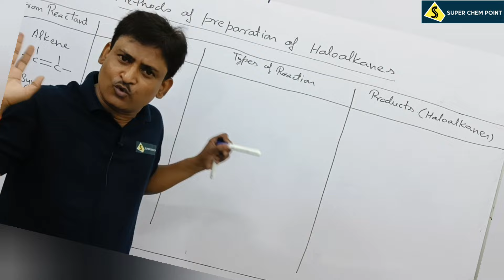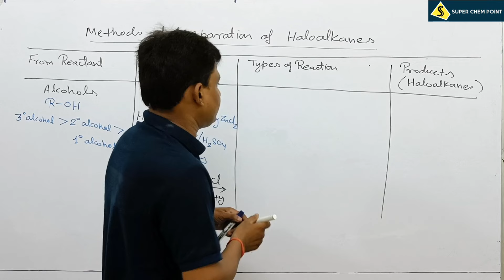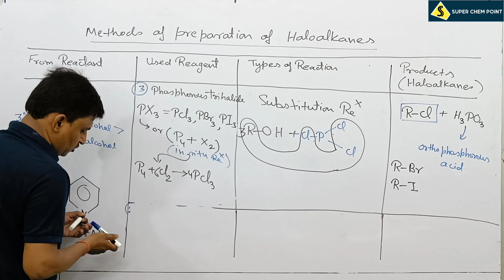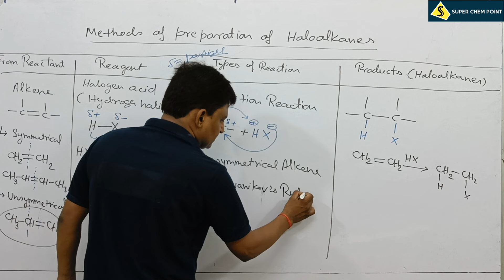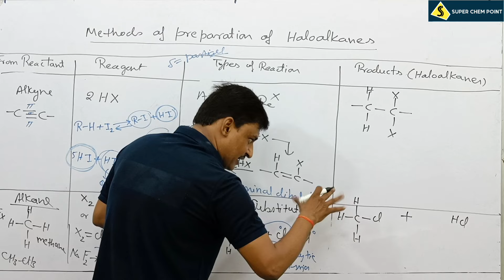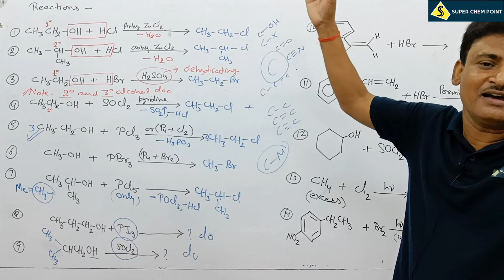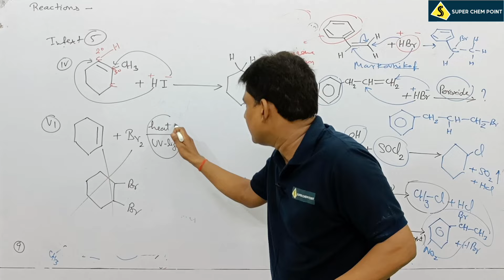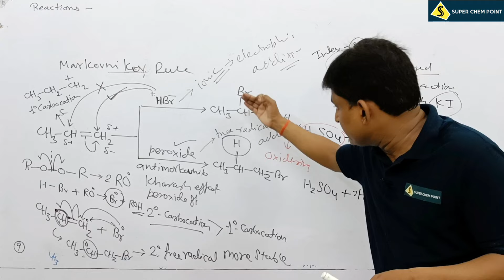haloalkanes | haloarenes | L-3 | methods of preparation#1 | class 12 | JEE | NEET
L-3 | methods of preparation#1 |
haloalkanes | haloarenes | NCERT based | दमदार Concept |12 | JEE | NEE
upi ID: guddu9935-1@okaxis
haloalkanes and haloarenes class 12
haloalkanes and haloarenes class 12 jee
haloalkanes and haloarenes class 12 ncert line by line

Haloalkane and haloarenes are hydrocarbons where one or more hydrogen atoms are replaced by halogen atoms. When a hydrogen atom is replaced by an aliphatic hydrocarbon with a halogen atom the compound formed is called haloalkane. Alkyl halide and halogeno alkane are other names for the same thing.
Haloalkanes are a group of organic compounds that are comprised of alkane compounds with halogens.
There may be one or more halogens in one place.
 Haloarenes is a group of organic compounds that contain fragrant compounds with one or more halogen atoms.
An alkyl halide is another common name for Haloalkanes. More importantly, one or more halogen atoms in these compounds bind directly to the scented ring.
Aryl chlorides are the most common and important members of this group.
 E.g - Bromobenzene - C6H5Br (sp2C)
Differences between Haloalkanes and Haloarenes:
Haloarenes are a group of organisms that consist of aromatic compounds containing one or more halogen atoms.
The main difference between haloalkane and haloarenes is that haloalkane is an aliphatic compound containing halogen, while haloarene is a fragrant compound containing halogen.
In addition, haloalkanes do not have fragrant rings, but haloarene does. Haloalkanes can be produced from alkanes using free radical halogenation, from alkenes and alkynes, from alcohol to carboxylic acids, etc.
However, the two most common ways to produce haloarene are the direct smell of fragrant rings and the Sandmeyer reaction.
Therefore, this is another major difference between haloalkane and haloarene.
ClassificationHaloalkanes and haloarenes come in several types. These types can be defined based on the number and location of halogens.
They Can be Classified based on the number of hydrogen combined with sp3 C — X Bond Compounds with sp2 C-X Bond.
 The number of halogens in the alkane or arena forms mono-, di-, or poly-haloalkanes / haloarenes. The position of the halogen about others in the field makes it para, ortho, or meta. The number of hydrogen vs 'R' atoms in a halogen-containing carbon makes it the primary, secondary, or higher.
Use of Haloalkanes and Haloarenes: important applications of these combinations are listed below: These organic compounds can dissolve non-polar molecules and are thus utilized as solvents. Many alkyl and aryl halide products are used medicinally. One such example is the compound chloramphenicol, which is used to treat people with typhoid.Another example is chloroquine, which is very effective in treating malaria. Dichlorodiphenyltrichloroethane (commonly referred to as DDT) is used as an insecticide.

| class 10 |
| JEE | Chemistry |
 | NEET | Chemistry|
B.pharma Chemistry
D.Pharma Chemistry
UP board Chemistry
CBSE Board
ISC Board
Bihar Board
Rajsthan Board
Uttrakhand Board
Delhi Board
हरियाणा Board
Gujrat board
Maharashtra
geography